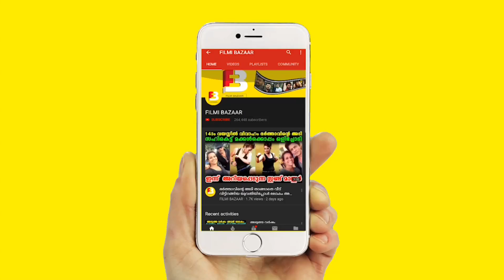രണ്ടാം മൂഴം സിനിമയാവില്ല തിരക്കഥ തിരിച്ചു കിട്ടാൻ MT വാസുദേവൻ കോടതിയിൽ | MT Vasudevan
Watch രണ്ടാം മൂഴം സിനിമയാവില്ല തിരക്കഥ തിരിച്ചു കിട്ടാൻ MT വാസുദേവൻ കോടതിയിൽ MT Vasudevan